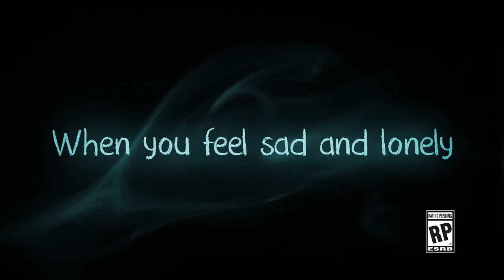Ghost Giant E3 2018 Announcement Trailer (Zoink) - PSVR